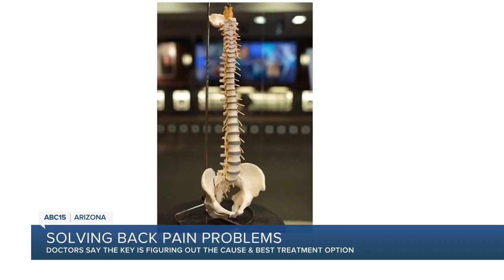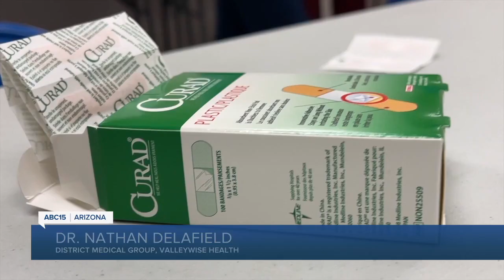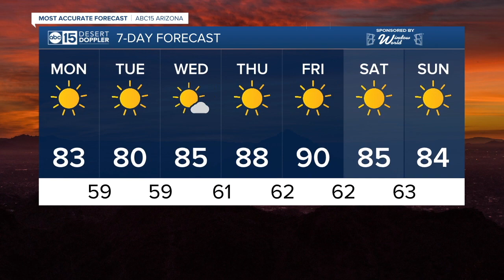ABC15 Arizona in Phoenix Latest Headlines | October 18, 11am